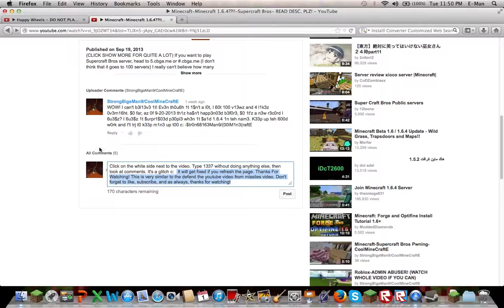1337 Comment Easter Egg (THE FEATURE HAS BEEN DISABLED OR IT'S BROKEN NOW .-.)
(Sorry guys, I think with the new layout, this easter egg no longer works, or they disabled it. Sorry :\ )

(MAKE SURE ANNOTATIONS ARE ON) Like the other one ( Protect Video From Missiles ) I found this out randomly.